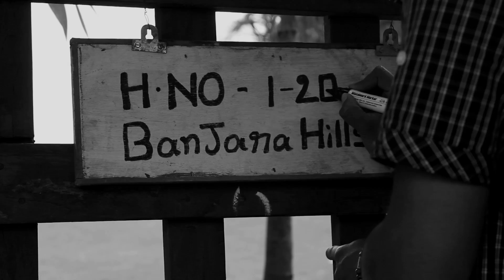"AARAMBH" A FILM BY SRINIVAS BANDARU...........